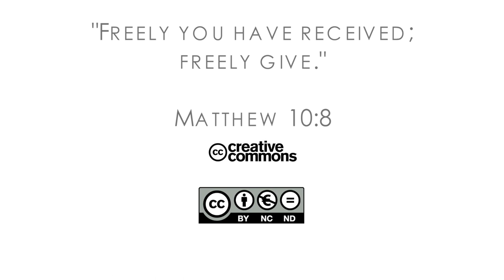17Q04 / 03 One Year in Mission: Part 2